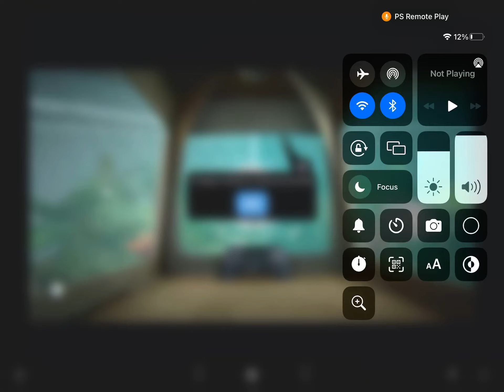Test (PS REMOTE PLAY)